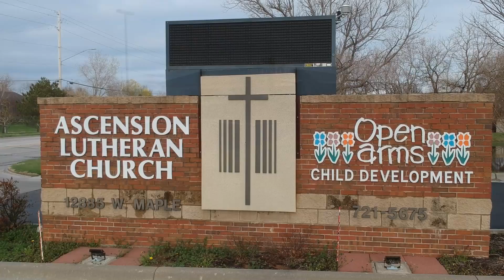Who Has the Power?